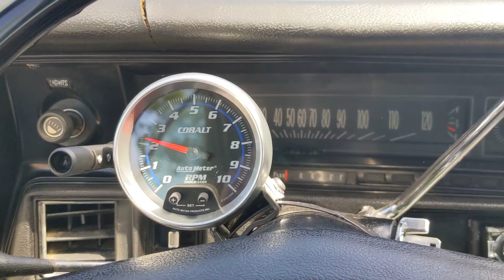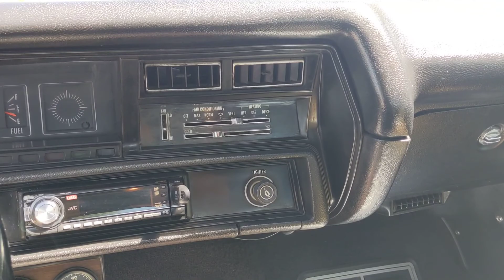1972 Malibu Coupe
1972 Malibu Coupe, unrestored, 350 ZZ4 GM Crate motor. Power steering/brakes, great running and driving car!